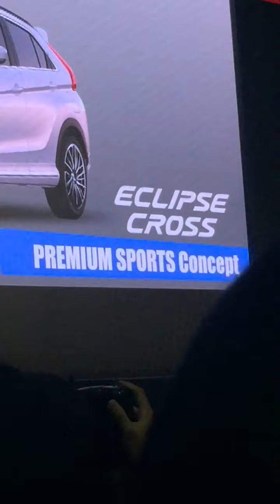TOKYO AUTO SALON 2018『MITSUBISHI MOTORS』 東京オートサロン 2018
大塚歩美